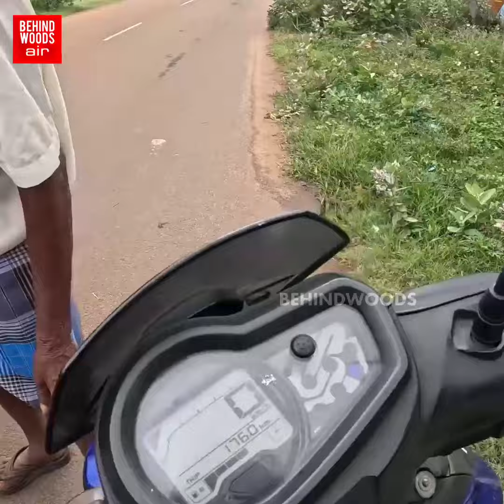'72 வயசுலயும் தளராத மனசு..!' குடும்பத்துக்காக கடுமையாக உழைக்கும் தலைவன்.. இப்படி கூட முடியுமா..?